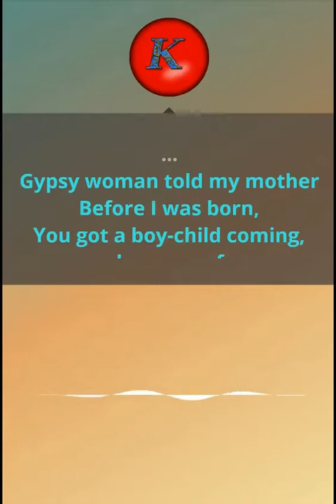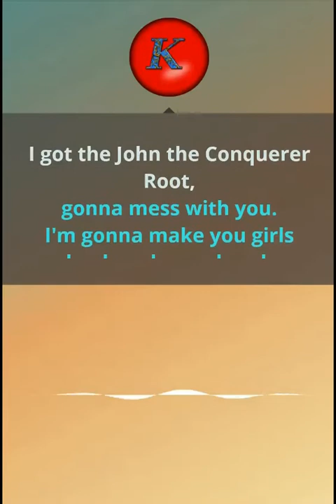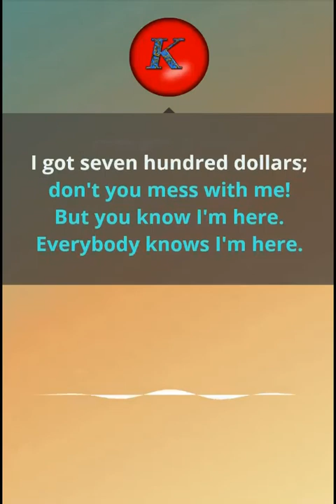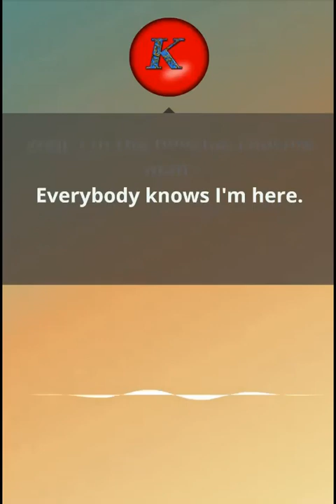Eric Clapton- Hoochie coochie man. Karaoke